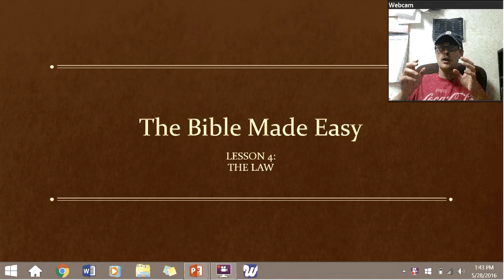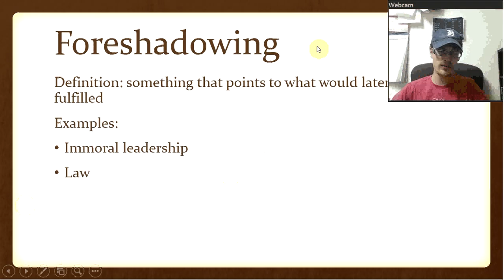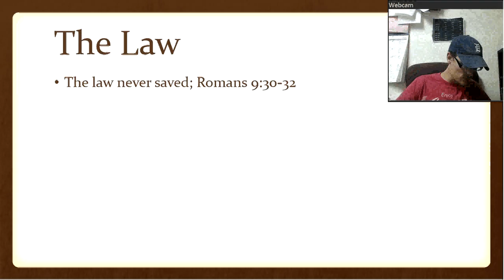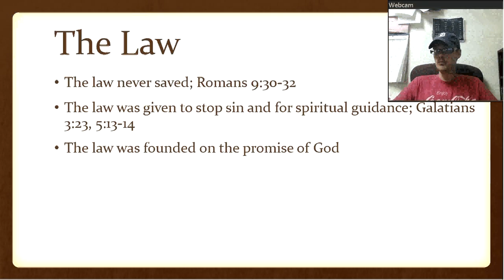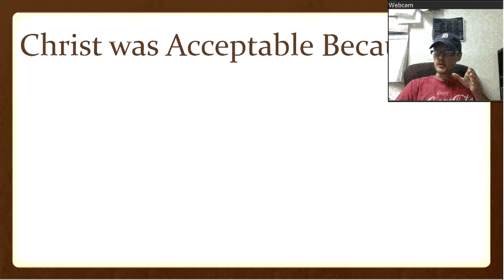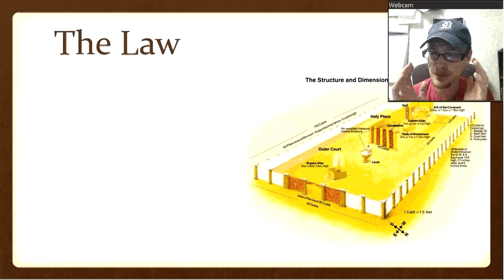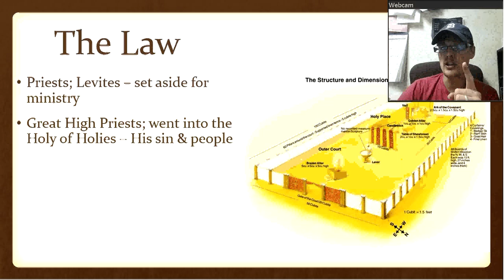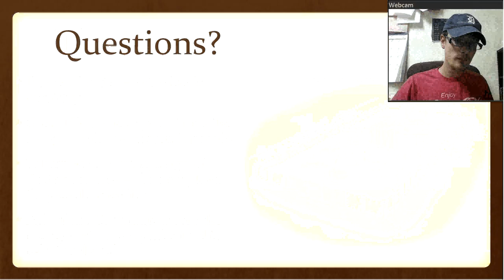Lesson 4: The Law